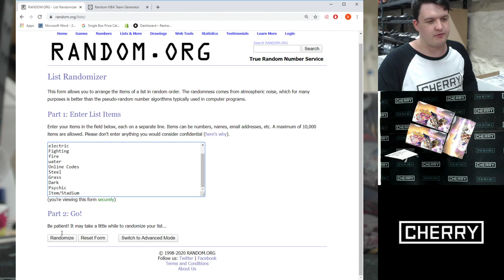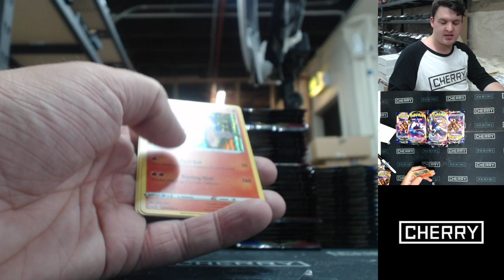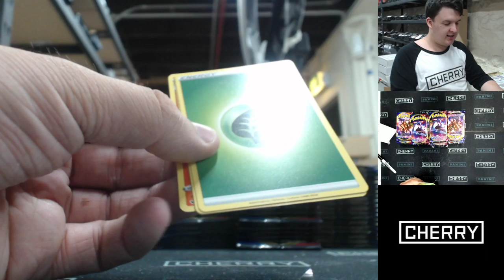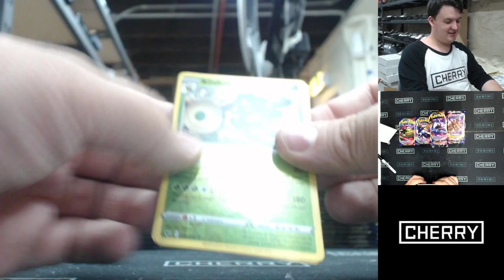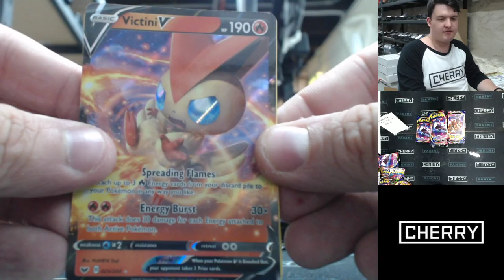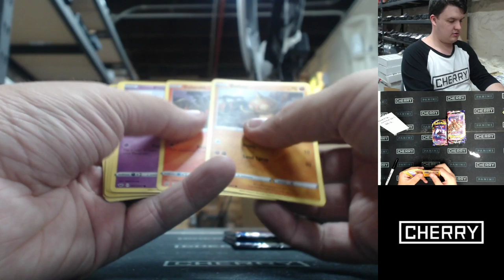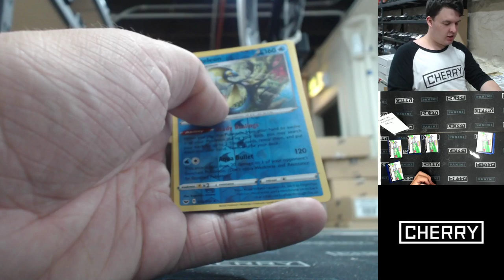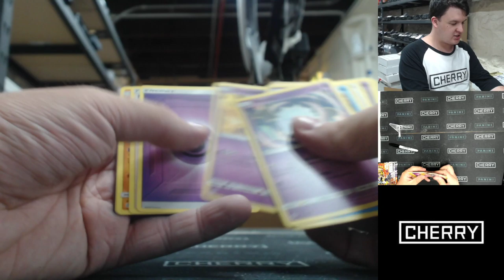POKEMON 3-BOX SWORD AND SHIELD - UNBOXXING!